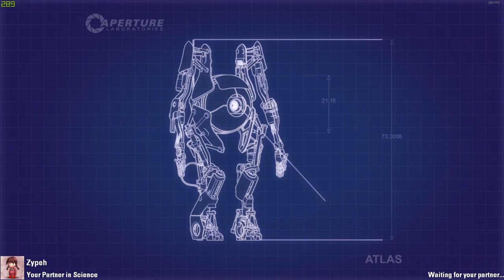Portal 2 - Catapults World Record 16.53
Blue - Klooger | Orange - Betsruner
This only took us 12 attempts, when i said 4th try at the end that meant 4th try at hitting the oob shot which means we lost at least 1.6 seconds, or potentially up to 2.4.